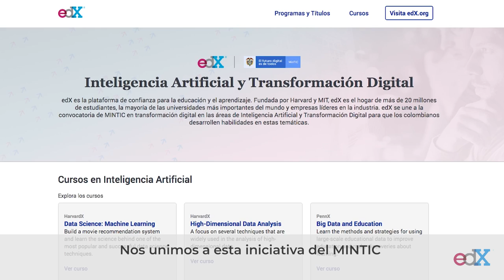Oferta de formación en Inteligencia Artificial: edX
Estudia de la mano de las plataformas de educación virtual más importantes del mundo.